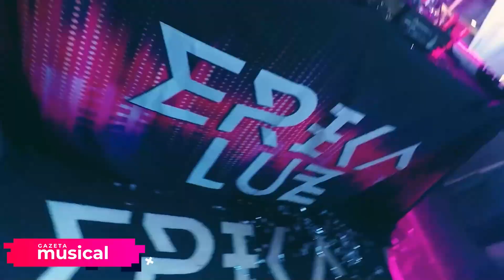GAZETA MUSICAL COM DJ ERIKA LUZ